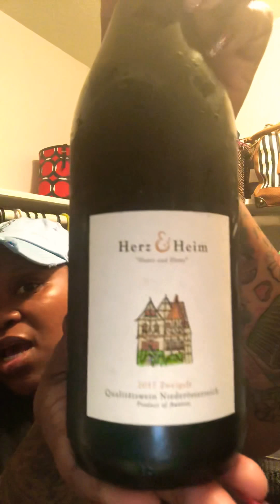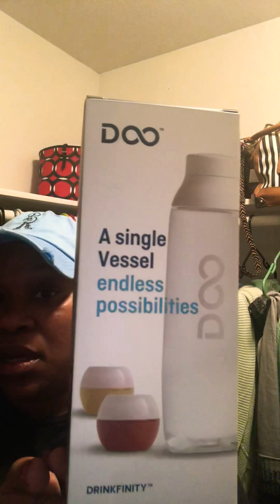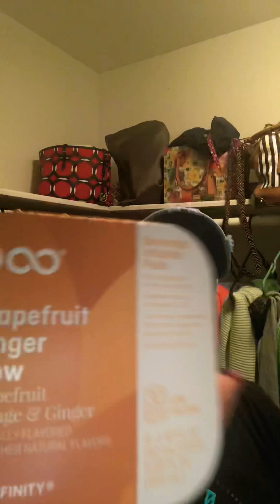Drink Finity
It’s happy hour! review for @brightcellars wine and for @drinkfinity